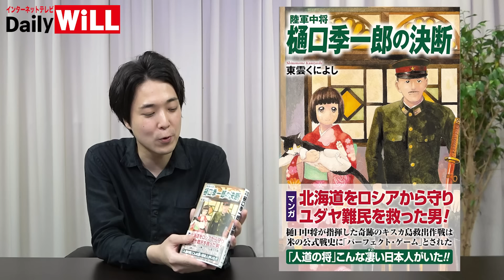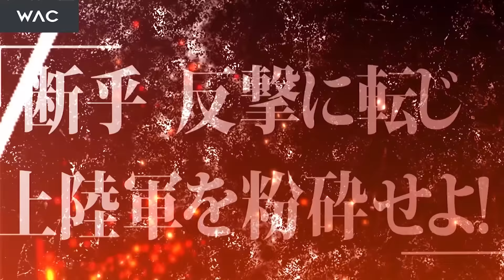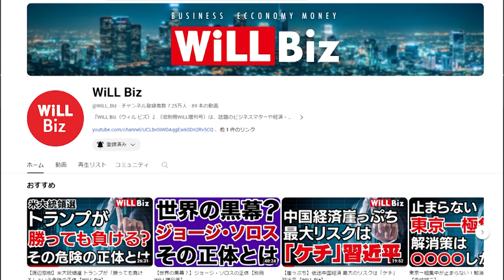【特別配信】樋口季一郎「占守島の戦い」①【デイリーWiLL】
★東雲くによし『樋口季一郎の決断』購入はコチラ！

「かぜとゆき」オススメ商品はコチラ！
★かぜとゆき　ご当地カレー13種
※同商品の購入が可能な惣菜の販売ページへリンクいたします
※動画内で紹介した商品の情報は2024年8月12日段階のものとなります。